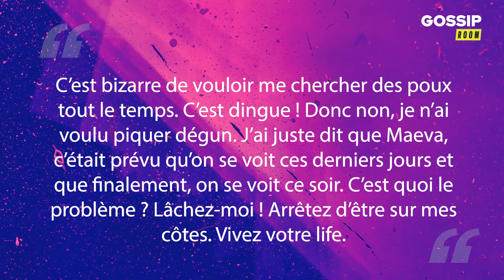Manon Tanti : hors d'elle, elle s'en prend à ceux qui l'accusent de provoquer Carla Moreau